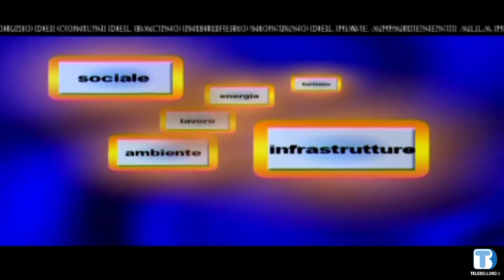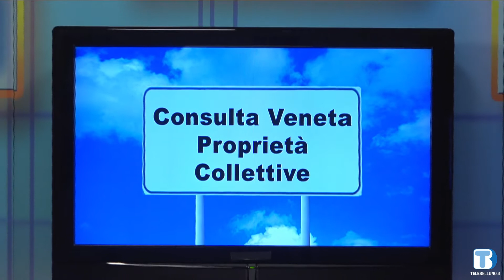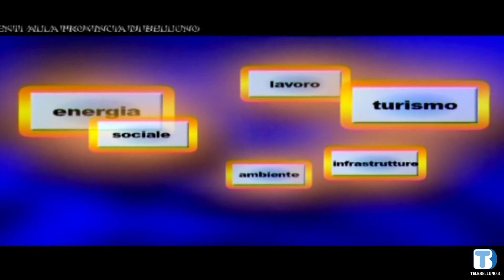Voce_Lorenzi_151019